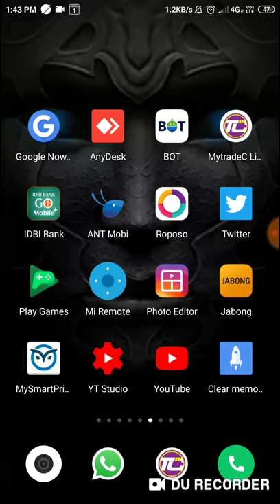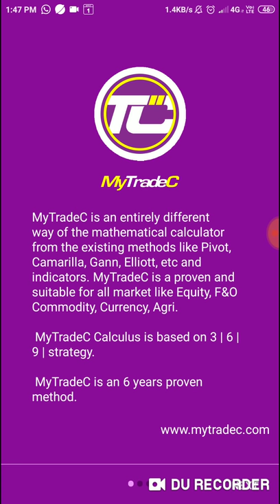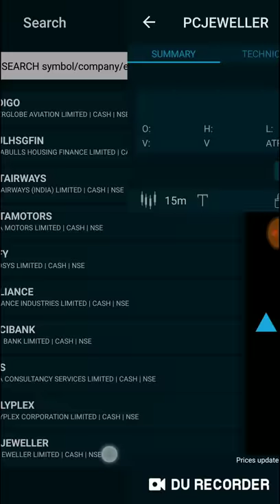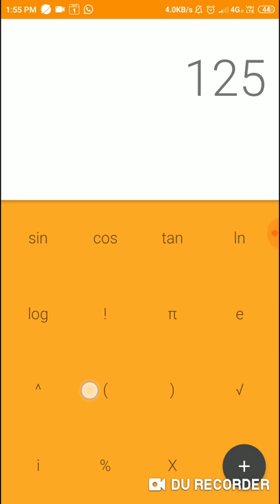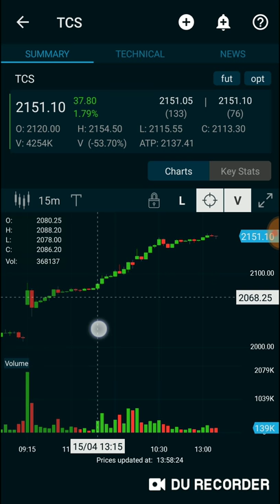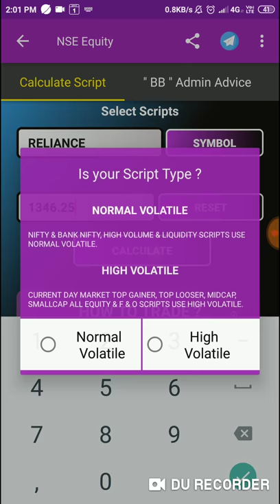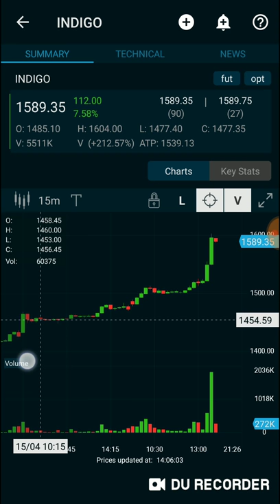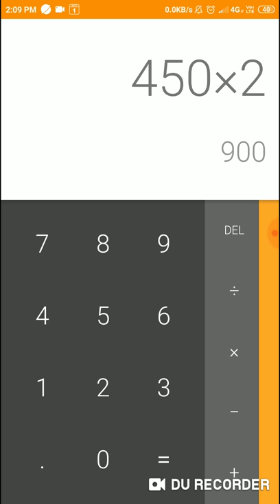MOST ACTIVE EQUITY | BIG BOSS TRADING STRATEGY IN TAMIL | EDUCATION | MyTradeC.Com | Lr.